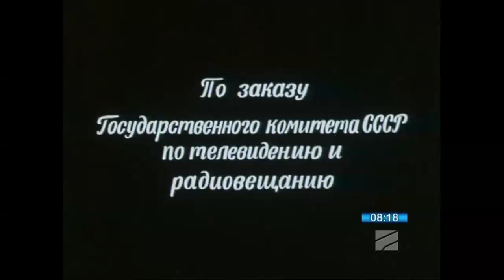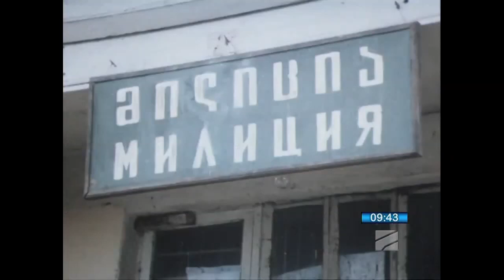ჩემი ბოშები (1987) (ქართულ ენაზე)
ქართული ფილმი
ნოდარ დუმბაძის მოთხრობების მიხედვით.
რეჟისორი:ლეილა გორდელაძე
როლებში:მიტო მაჭუტაძე , ნაზი კეჭაყმაძე, სვეტლანა ტომა,